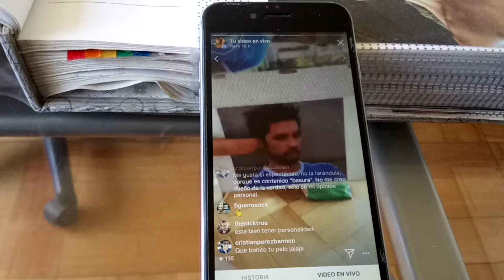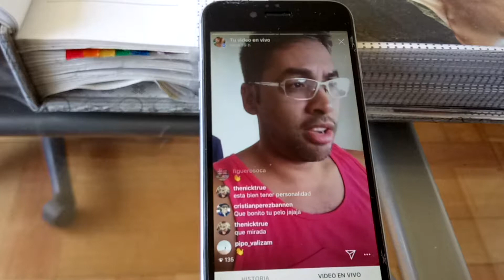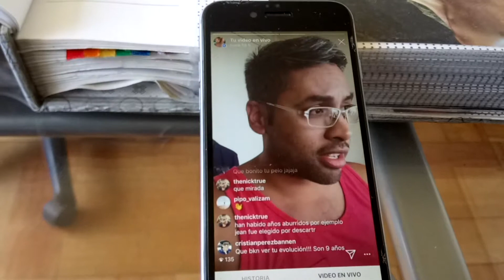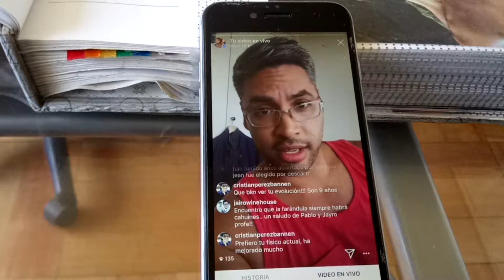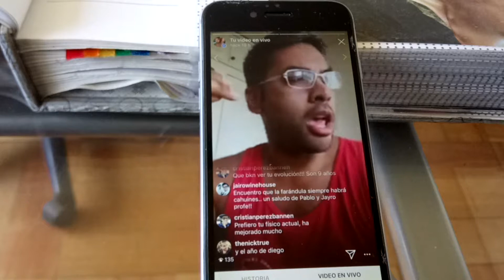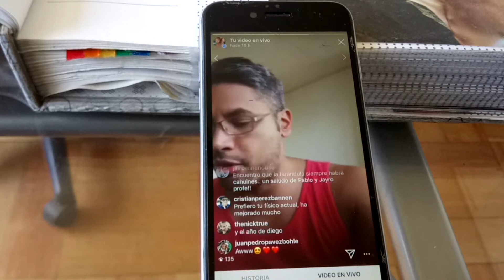Desafío10Años 2009 - 2019 parte 4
Pablo Salvador, Mr. Gay Chile 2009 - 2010 e International Mr. Gay 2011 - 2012 nos comparte sus recuerdos del MrGay2009.